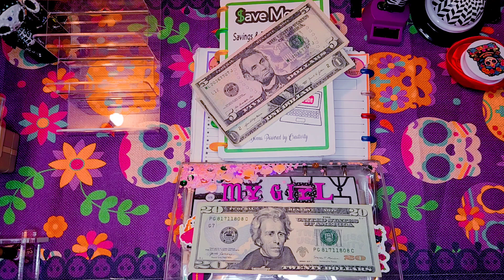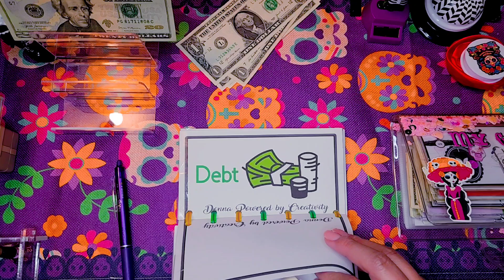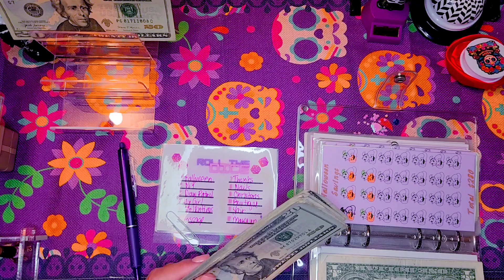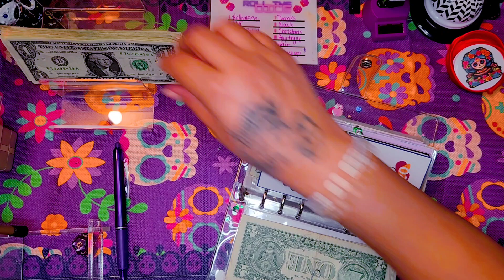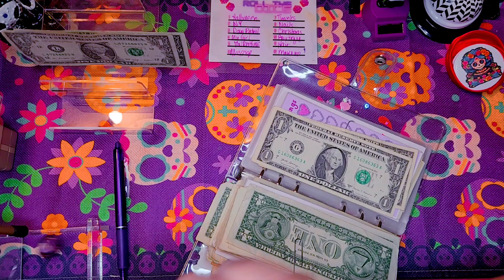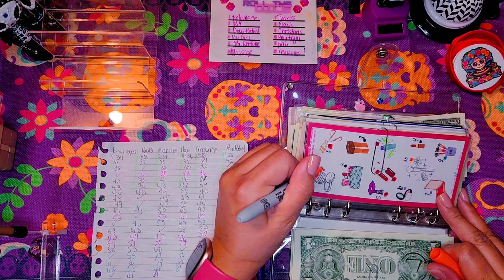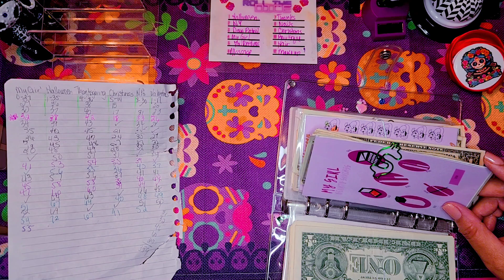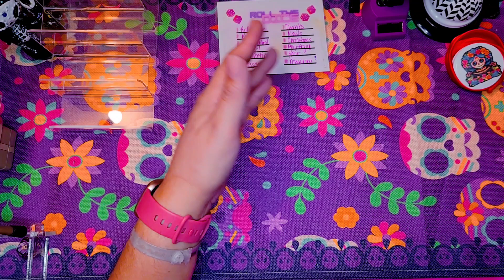Savings Challenges for Low Income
Welcome my beauty budgeting crew, thank you for joining me on my journey to becoming debt free.

Come save money on Fetch with me! Sign up w/ code 1GR9Q3 & get 100 pts See you there!

Acrylic Dice Tower

Happy Mail
4713 w. Illinois Ave
Midland TX 79703 USA